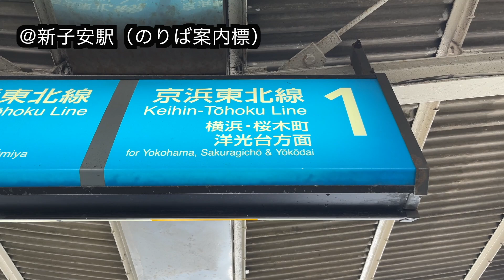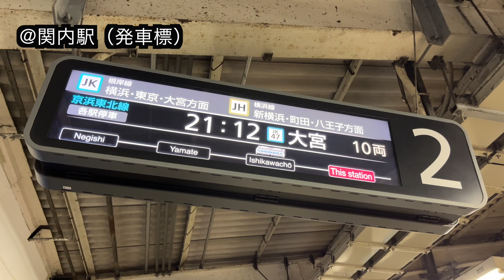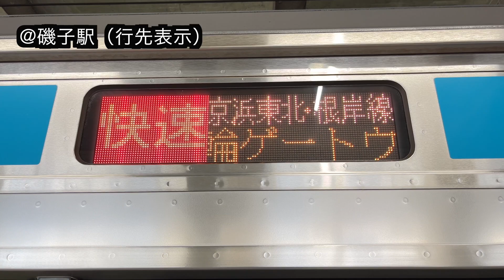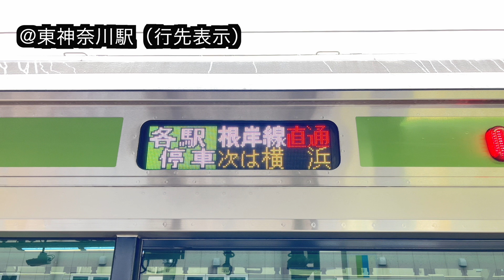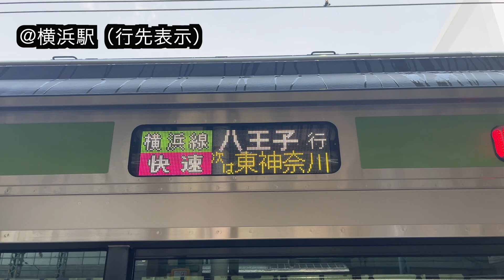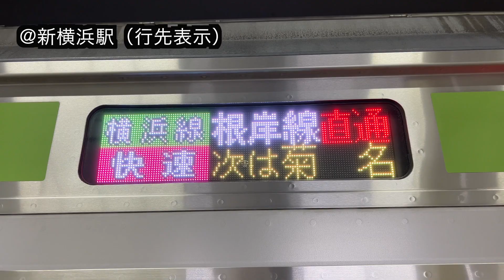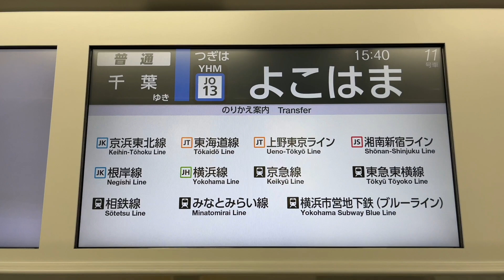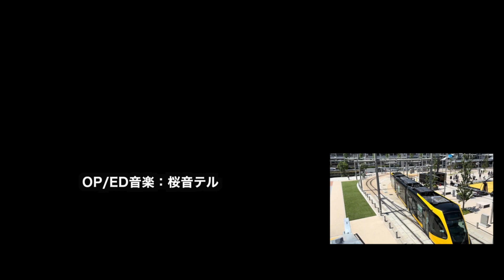【迷列車で行こう】根岸線？京浜東北線？どっちなの？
0:00 根岸線の歴史
0:45 路線名について
1:15 駅での案内
4:32 E233系1000番台での案内
7:40 E233系6000番台での案内
15:58 横浜駅に到着する他線での乗換案内
16:40 運行情報上での案内
17:13 駅での案内(補足)
17:48 まとめ
18:21 一覧